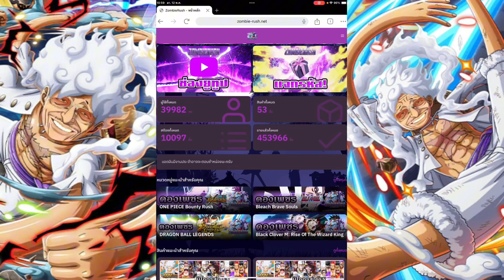Garp Challenge Worst Generation 2024 One Piece Treasure Cruise